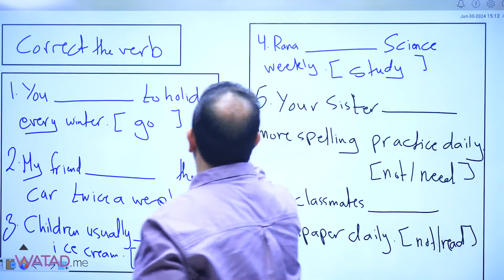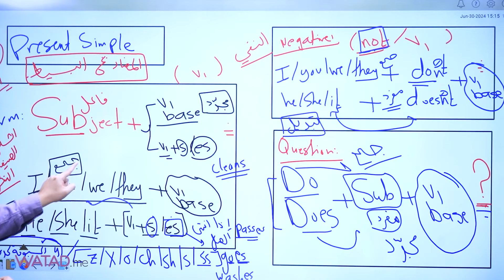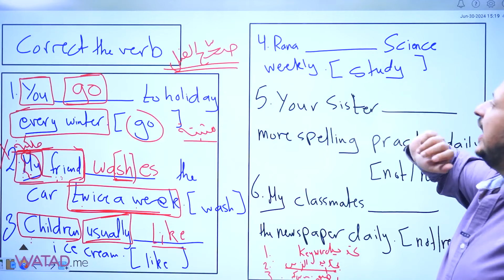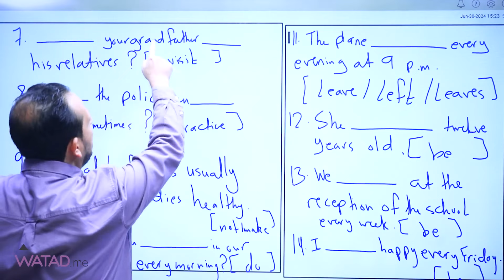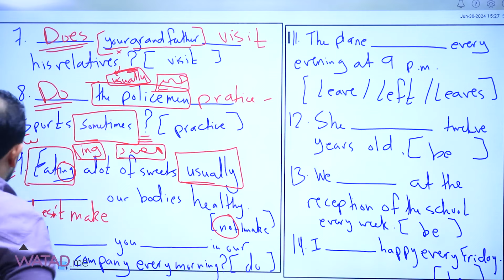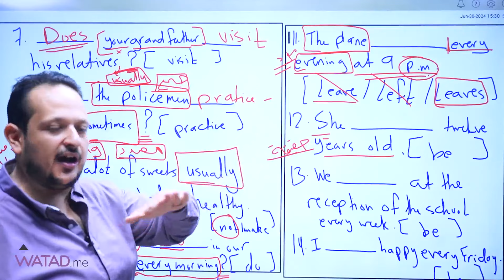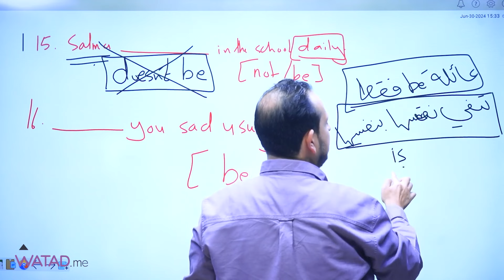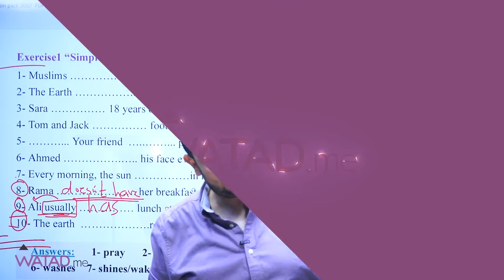الحصة الثانية - الدرس الأول "المضارع البسيط" الجزء الثاني -مادة اللغة الأنجليزية - الأستاذ محمد مشعل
شــاهـد جـميع الحـصص الخاصة بالأستاذ  من خـلال الرابـط ↓
او من خلال  الرقم التالي 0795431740 📱
انضم الان الى القروب الاقوى على  مستوى المملكة من خلال الرابط ⬇️
⚠️ تعرف على طريقة التسجيل والدخول  ⚠️
خــطوات مــشاهـدة الحصص المجانية في الموقع  :-

1- الدخـول إلى الموقع الخـاص بموقع وتد التعليمي من خلال Watad.me عـبر أي محرك بـحث
2- إنشاء حـساب في المـوقع من خلال " إنشاء حساب جديد"
3- الدخـول على قسم " هدية موقع وتد"
4- اختار دورات التأسيس الخاصة في جيلك و تخصصك
5- اختر المادة والمعلم الذي ترغب بمشاهدتهم